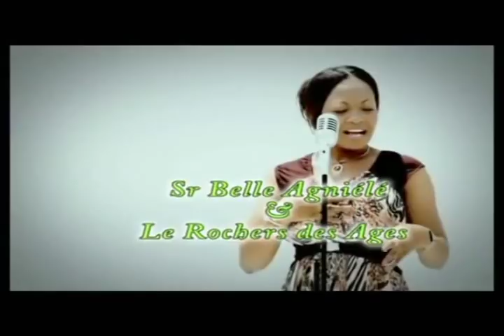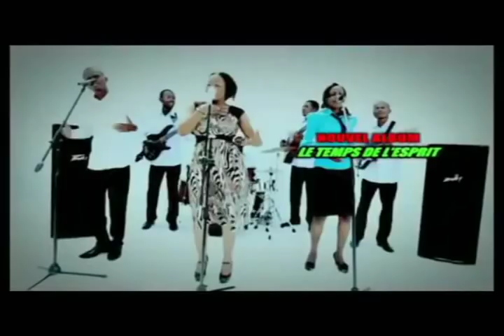"Le Pardon "pasteur Marcello jeremie tunasi